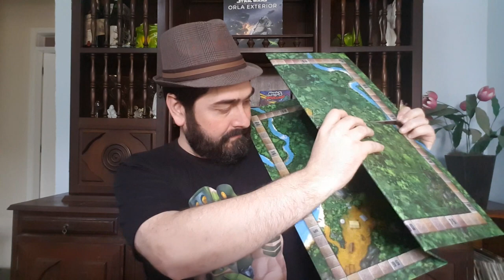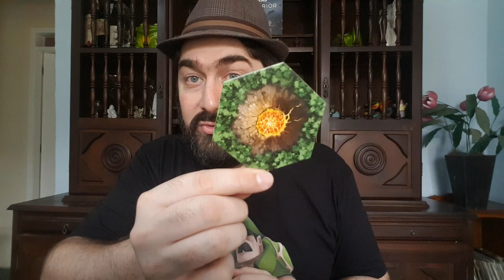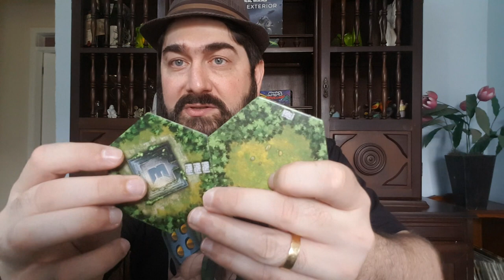5 Minutos de Guerra - Ep. 202 - Tikal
Edu Guerra comenta sobre um dos títulos da trilogia das máscaras. O escolhido foi o Tikal, lançado no Brasil pela Conclave editora!